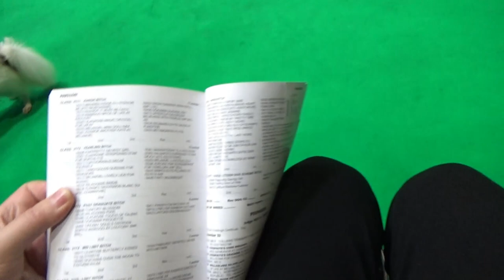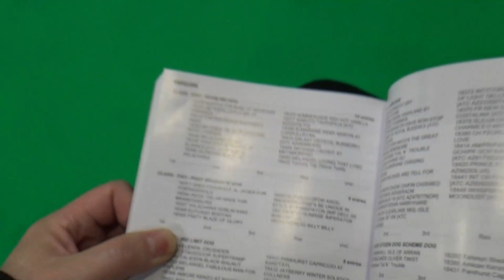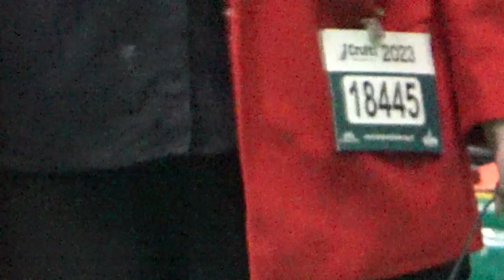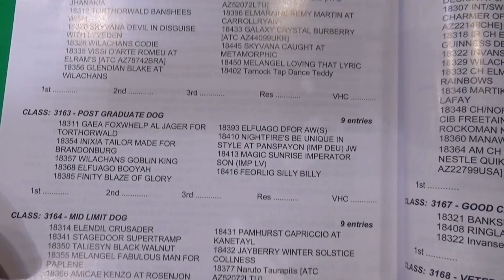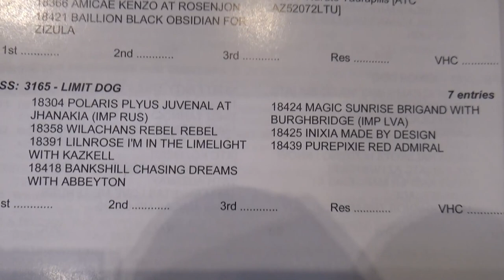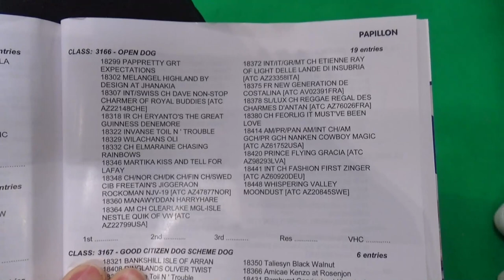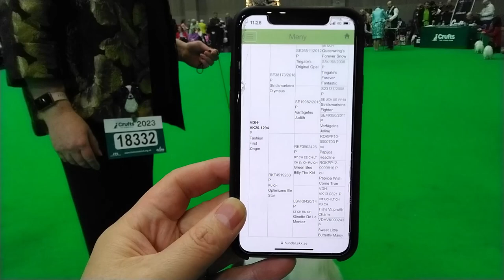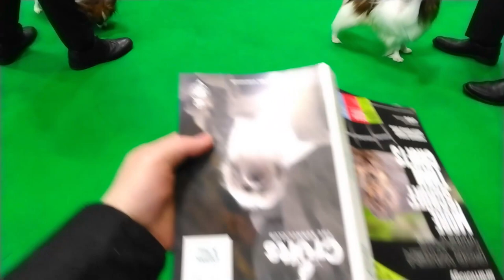Papillon Crufts 2023